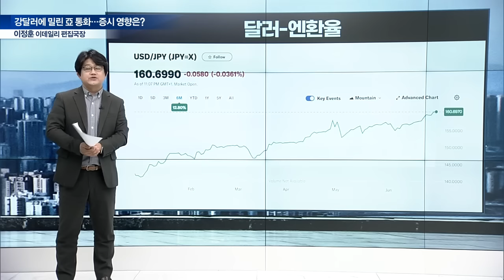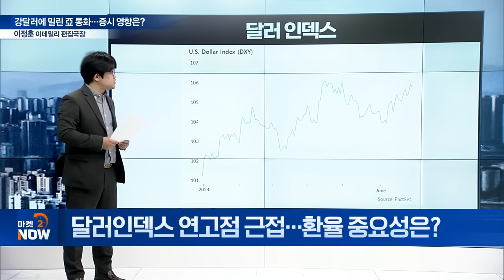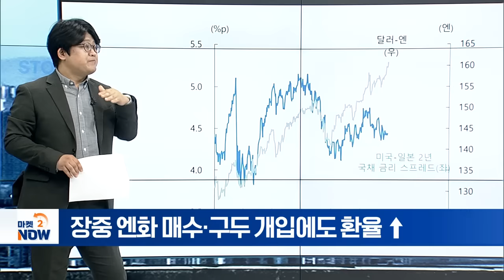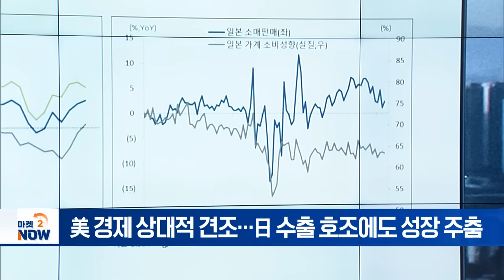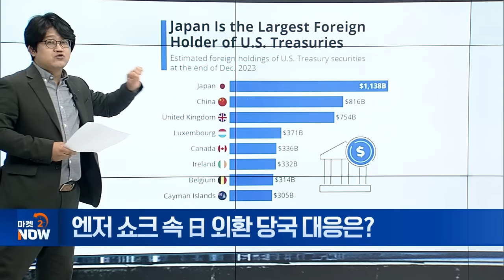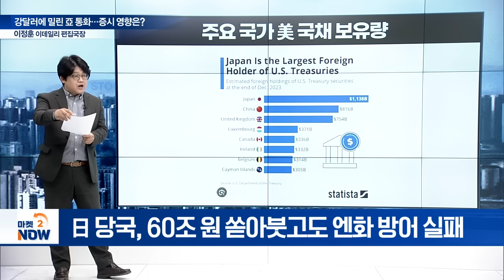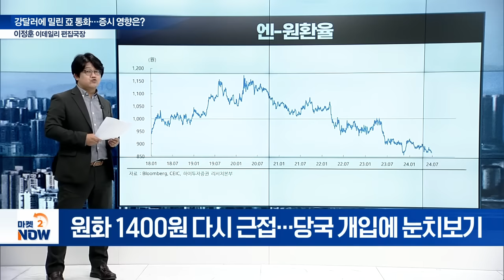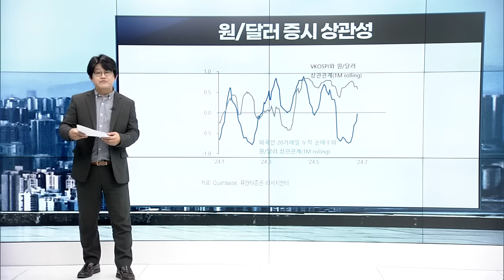강달러·슈퍼 엔저... 증시에 지각변동을 불러올 겁니다 [이데일리 편집국장 이정훈의 시선] | Market Now (20240628)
Q. 달러인덱스 연고점 근접... 환율 중요성은?
Q. 엔화 약세 원인은?
Q. 엔저 쇼크 속 日 외환 당국 대응은?
Q. 아시아 통화 약세에 韓 증시 타격은?